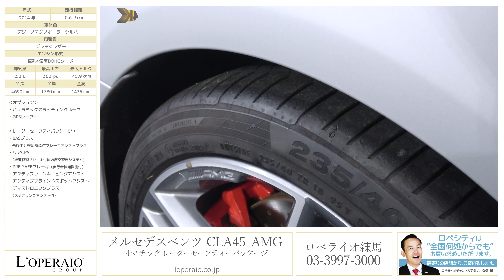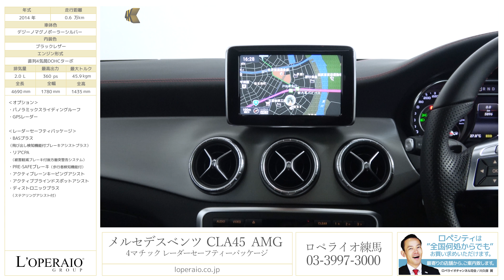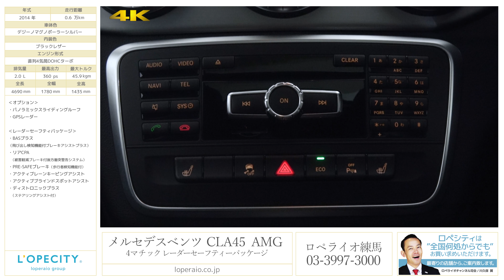メルセデスベンツ CLA45 AMG 4マチック 2014年式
メルセデスベンツ CLA45 AMG 4マチック レーダーセーフティーパッケージ 2014年式

デジーノマグノポーラシルバー/ブラックレザー/パノラミックサンルーフ/正規ディーラー車/右ハンドル/7AT/ワンオーナー/保証書/取扱い説明書/整備記録/スペアキー完備

熟練のマイスターによって作られる新開発２．０Ｌツインターボエンジンは、なんと３６０馬力も発揮します！レーダーセーフティパッケージなど、様々なものが標準装備されており、利便性も高いです！またコンパクトサイズながら走りも迫力満点！！ＡＭＧスピードシフトによるタイムラグが極めて少ないシフトチェンジやブリッピング機能も採用！走行距離わずか６，０００ｋｍ程でコンディション良好なワンオーナー車！早い者勝ちです！

・BASプラス（飛び出し検知機能付ブレーキアシストプラス）
・PRE-SAFEブレーキ（歩行者検知機能付）

‹ＡＭＧ専用仕様›
・ＡＭＧレッドブレーキ・キャリパー
・本革シート（前席シートヒーター付）
・Ｄｅｓｉｇｎｏレッドシートベルト
・レーダーセーフティパッケージ
・ＡＭＧスポーツサスペンション
・ＡＭＧスピードシフトＤＣＴ
・ＡＭＧドライブユニットシステム

‹標準装備›
クルーズコントロール＆可変スピードリミッター、ディストロニックプラス、ＨＤＤナビゲーション、地上デジタルテレビ、ミュージックレジスター、ハンズフリー、６スピーカー、クライメートコントロール、マイクロエアフィルター＆チャコールフィルター、バイキセノンヘッドライト＆ヘッドライトウォッシャー、インテリジェントライトシステム、オートライト、アダプティブハイビームアシスト、ＬＥＤリアフォグランプ、電動調整・可倒式ヒーテッド・ドアミラー、リバースポジション機能付ドアミラー、レインセンサー、プライバシーガラス、自動防眩ミラー＆ドアミラー、ブラインドスポットアシストパーキングアシスト、リアビューカメラ、本革シート(前席シートヒーター付)、メモリー付フルパワーシート、電動ランバーサポート、ＳＲＳエアバック、ＳＲＳニーバック、ＳＲＳサイドバック、ＳＲＳウインドウバック、パークトロニック、アクティブパーキングアシスト、アテンションアシスト、ＣＰＡプラス、ＰＲＥ-ＳＡＦＦ、ベンチレーテッドディスク、ＡＢＳ（アンチロック・ブレ-キング・システム）、ＡＳＲ（アクセレレーション・スキッドコントロール）、ＢＡＳ
（ブレ-キアシスト）、アダプティブブレーキホールド機能、ヒルスタートアシスト、３ステージＥＳＰ（エレクトロニック・スタビリティ・プログラム）、ＣＰＡプラス（緊急ブレーキ機能）レーダーセーフティＰＫＧ、アテンションアシスト、パーキングアシストリアビューカメラ

‹主要諸元›
2.0L　DOHC直列4気筒ターボチャージャー付　最高出力360ps/45.9kg･m、全長4690×全幅1780×全高1435mm

￥７，３０２，０００－